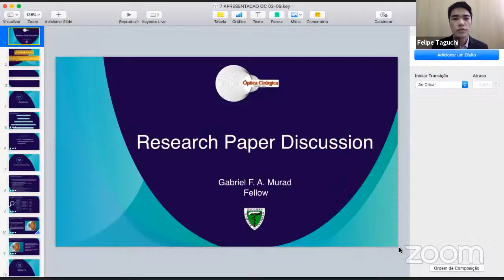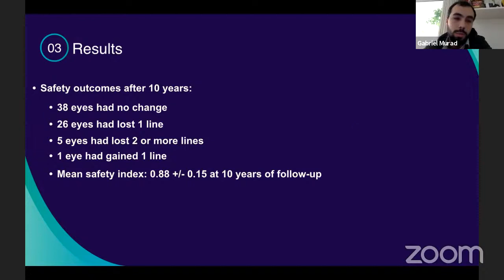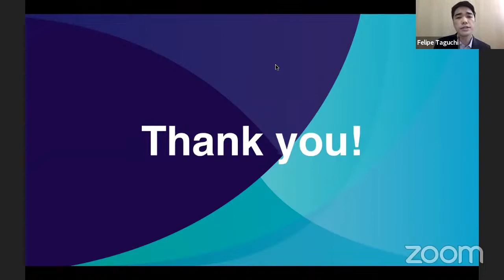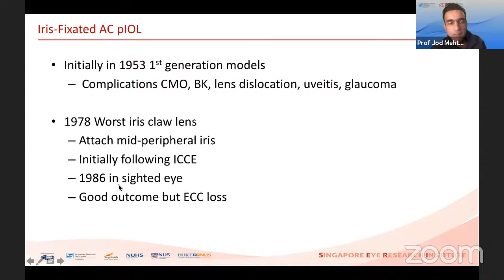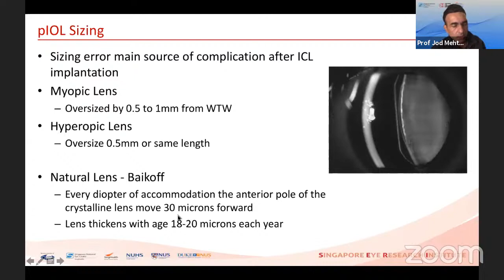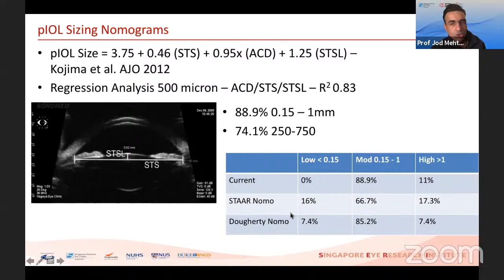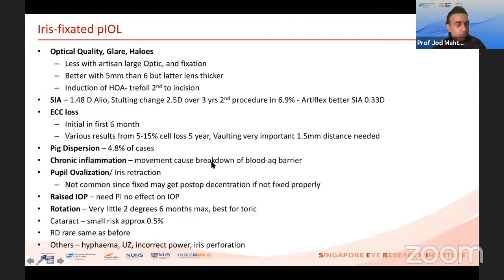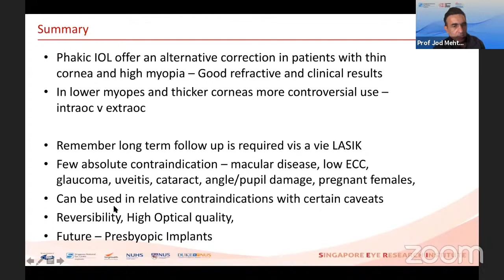Reunião do Setor de Óptica Cirúrgica 03 09 2021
Aulas e discussões de temas e casos clinícos relacionados à óptica cirúrgica.